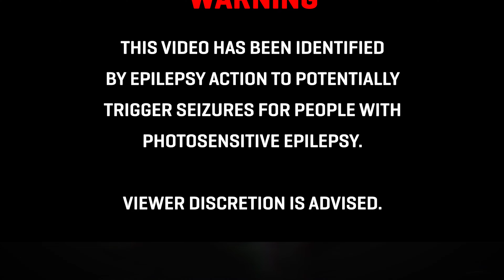7OH2 - TANDEM [BASS BOOSTED]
𝘾𝙡𝙞𝙘𝙠 "𝙎𝙝𝙤𝙬 𝙈𝙤𝙧𝙚" 𝙛𝙤𝙧 𝙢𝙤𝙧𝙚 𝙙𝙚𝙩𝙖𝙞𝙡𝙨/𝙞𝙣𝙛𝙤𝙧𝙢𝙖𝙩𝙞𝙤𝙣.

𝙎𝙪𝙥𝙥𝙤𝙧𝙩 𝙩𝙝𝙚 𝘼𝙧𝙩𝙞𝙨𝙩:
If you enjoy the bass-boosted tracks, we encourage you to show your love and support for the talented artists behind the music.

𝘼𝙗𝙤𝙪𝙩 𝙐𝙨:
Welcome to 𝙀𝙭𝙩𝙧𝙚𝙢𝙚 𝘽𝙖𝙨𝙨 𝘽𝙤𝙤𝙨𝙩𝙚𝙧, your ultimate destination for enhancing your favorite music with powerful bass! 🎶
At 𝙀𝙭𝙩𝙧𝙚𝙢𝙚 𝘽𝙖𝙨𝙨 𝘽𝙤𝙤𝙨𝙩𝙚𝙧, we are passionate about music just like you! Our mission is simple: we take popular songs and give them that extra oomph by boosting the bass to create a mind-blowing audio experience. We want you to feel the music in your bones and get lost in the rhythm!

Stay updated with the latest bass-boosted hits, behind-the-scenes, and more by following us on our official social media platforms:

Join us on this sonic journey and get ready to elevate your music experience.